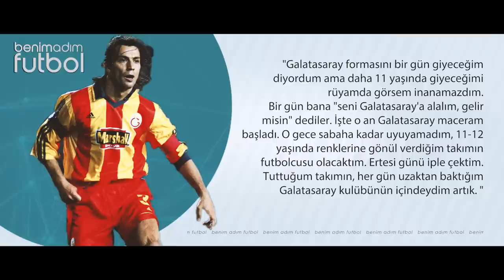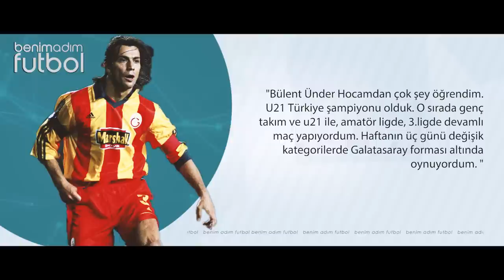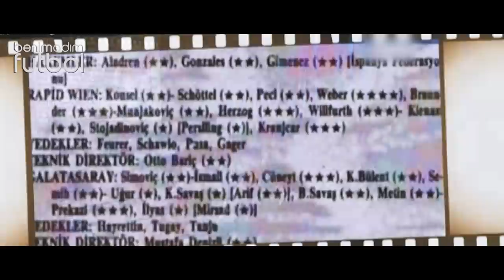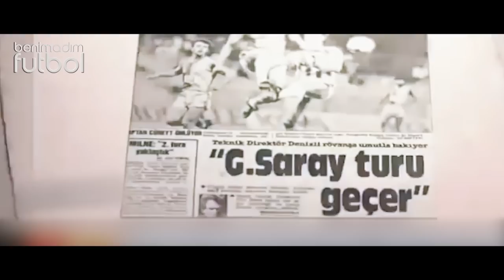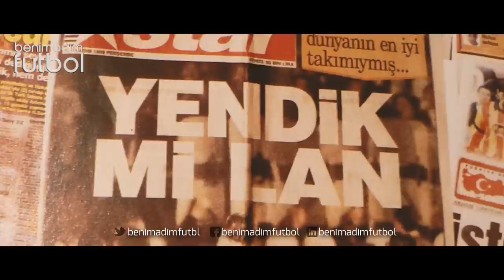Bülent Korkmaz | Cesur Yürek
Futbolu başladığı kulüpte bırakan nadir isimlerden bir tanesi o. Milan için Maldini, United için Giggs ne demekse, Galatasaray için de o aynı şeyi ifade ediyor. Enlerin ve ilklerin adamı. Galatasaray’ın yaşadığı büyük zaferlerin altına imzasını atan büyük kaptan, Cesur Bülent Korkmaz’ın hikayesini anlatıyorum.